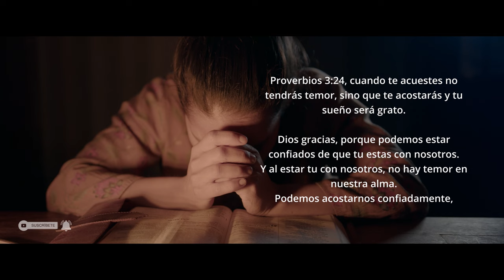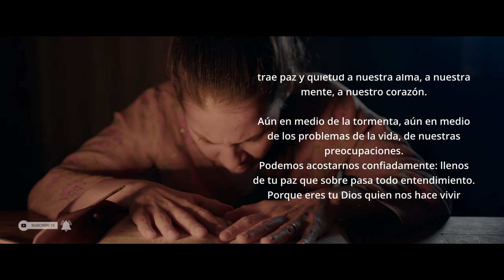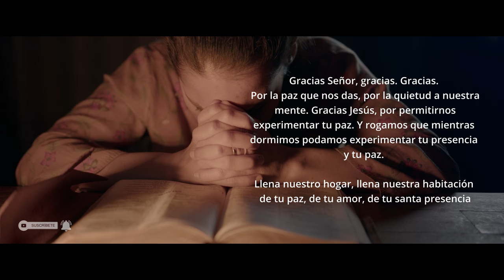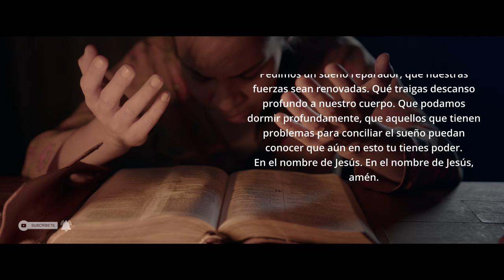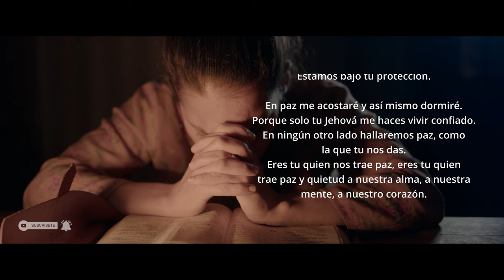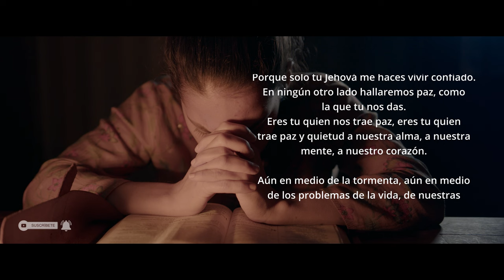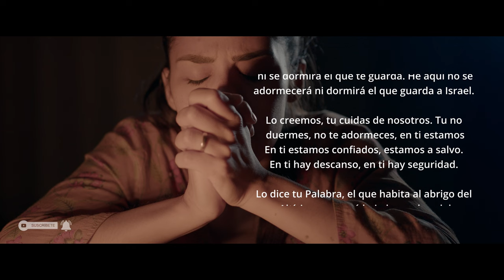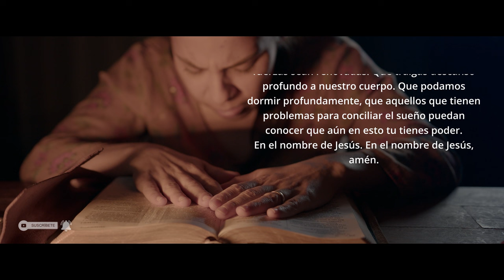Oración para un Descanso Profundo en Dios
Únete a esta oración para pedir descanso a Dios y encontrar paz y serenidad antes de dormir. Deja tus preocupaciones en las manos del Señor y recibe Su bendición para un sueño reparador. Perfecta para calmar tu mente y corazón al final del día."
** Los videos y la narración son autoría nuestra y tienen derechos de autor.